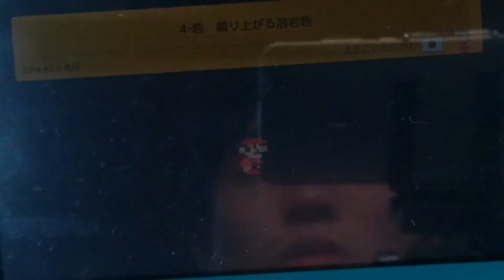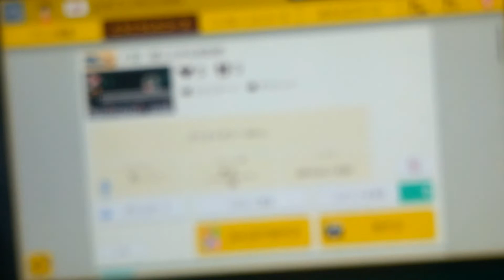未だクリアなし！？